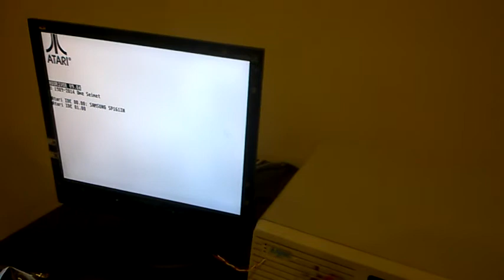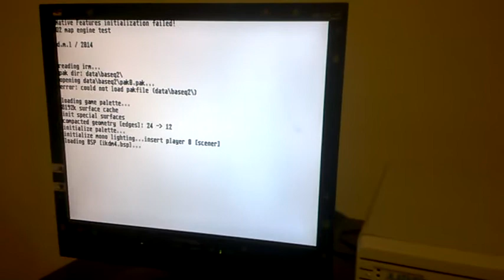Csokonai Mikroklub, Quake 2 atari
Csokonai Mikroklub,  06. 19.